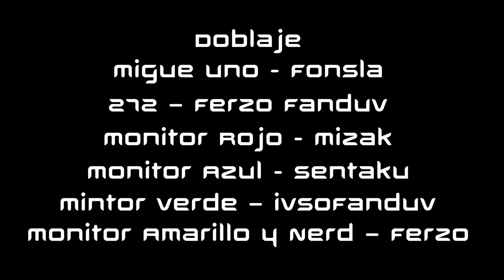KND GALACTICOS - HerreraPlay